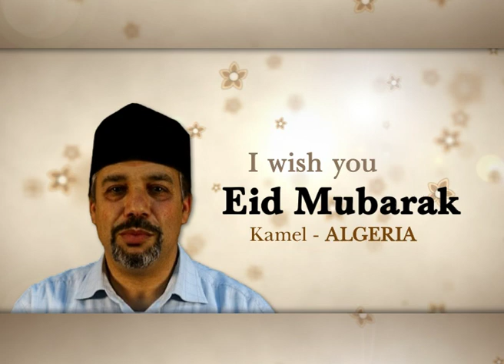Eid Mubarak From Around the World - Part 1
Eid Mubarak from around the world.